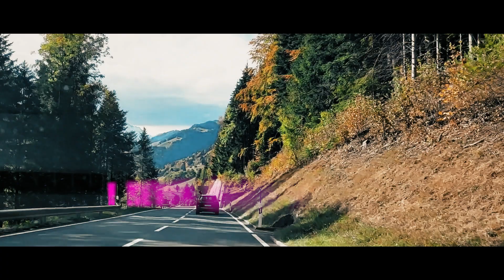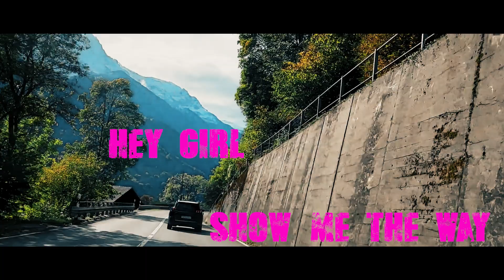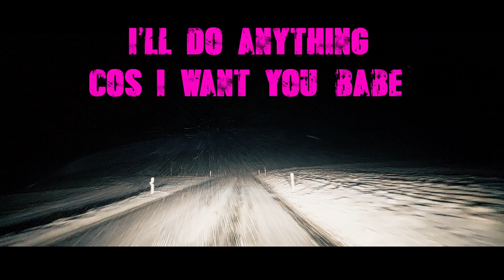Kara Rj - Want U [Official Lyric Video]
Follow Kara Rj